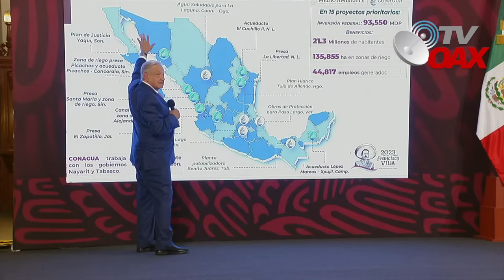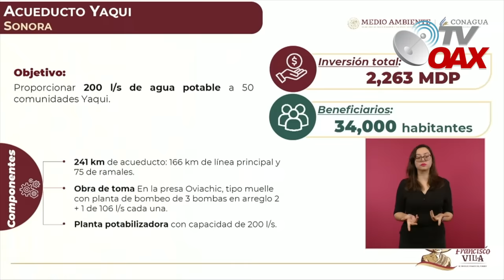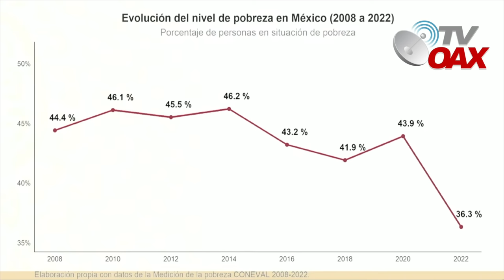MIRA:EUA envia reporteros a la mañanera para confrontar al presidente, no contaban con su astucia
Mira:Televisora de EUA envia reporteros a la mañanera de AMLO, buscaban confrontarlo pero al final nunca esperaron que el Presidente les mostrara lo que los dejo boca cerrada.Mira.